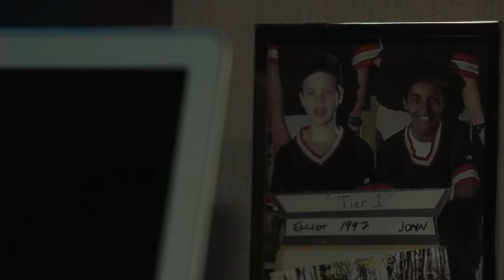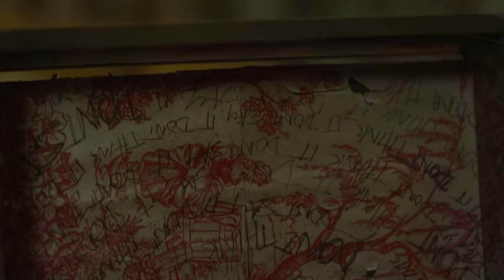No lo digas, no lo pienses película completa (2017)